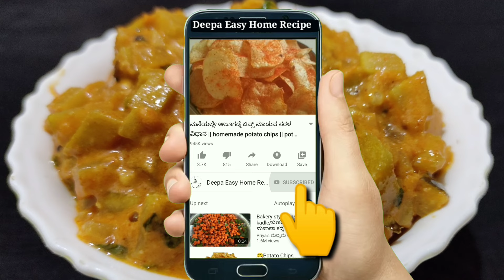ಹೊಸ ಸ್ಟೈಲ್ ಸೋರೆಕಾಯಿ ಪಲ್ಯ ಚಪಾತಿ ರೊಟ್ಟಿ ಜೊತೆ 👌 ಕಾಂಬಿನೇಷನ್ || Bottle Guard Palya || Sorekayi Palya